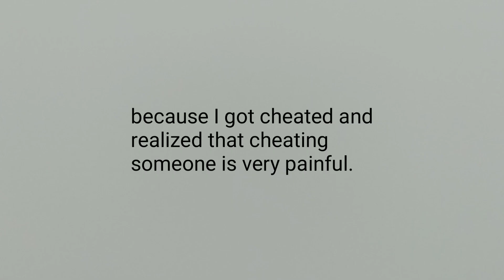I loved you, how can I hurt you, tell me? 💔